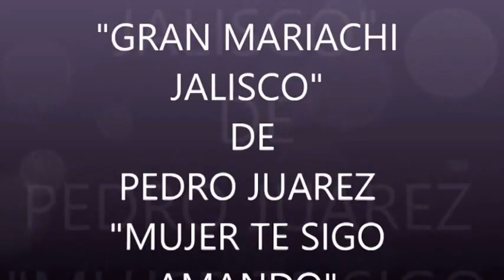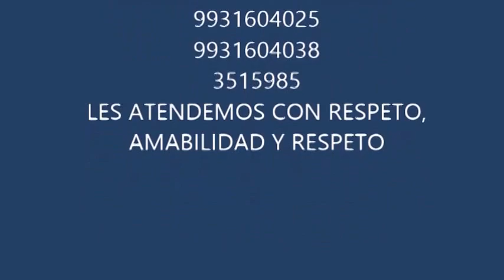GRAN MARIACHI JALISCO DE TABASCO:MUJER TE SIGO AMANDO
ES UN TEMA GRABADO EN EL PRIMER DISCO GRABADO EN EL 2010 FUE ALGO SENCILLO PERO CON MUCHO CARIÑO PARA TODOS USTEDES ESPERO LES GUSTE SI GUSTA CONTACTARNOS NOS PONEMOS A SUS ORDENES ALOS TELEFONOS: 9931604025:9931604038.OFICINA:3515985: